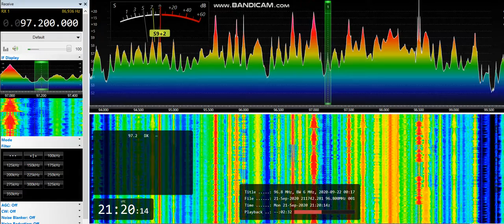[tropo] 97,2 - DR P3, Rangstrup, Denmark, 1012 km, // 99,6, 21st September, 2020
Equipment: Airspy Mini + Yagi 9 el. H pol., direction 255°, direction to transmitter 264°
21st September, 2020 at 21:19 UTC

ID at 0:11 and 0:43 // 99,6 Næstved/ Øverup, 262°, 849 km

QRM: SR P2, Visby/ Follingbo, Gotland, Sweden, 412 km, 281°, V pol., very strong here relatively often